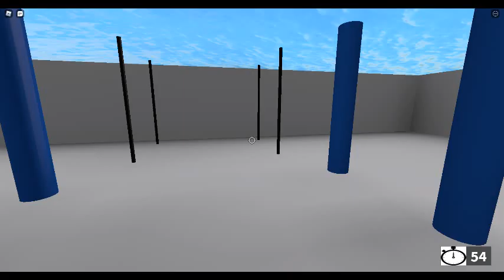Total Wipeout Miniagmes! ( 2nd Part! )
last part

If you still wanna come and play the game